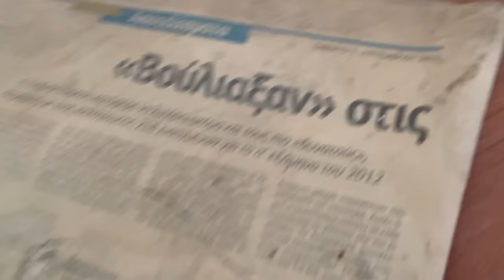KOLKS AUTO ALL EI TÄHENDA KUNAGI HEAD... | Balkani retked EP19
Üle kuu aja pole videot tulnud...õnneks nüüd on uus osa teie ees!
Kõik läheb justkui super hästi, kuid tundub, et just siis on alati  ette kirjutatud uus takistus meie teele. Nagu kombeks on, siis ka seekord viivad jamad meid hoopis uute seikluste ja avastusteni.

Kui tahad ka enda videotele head muusikat laia valikuga ja seda täiesti tasuta, siis soovitame selle hankida siit